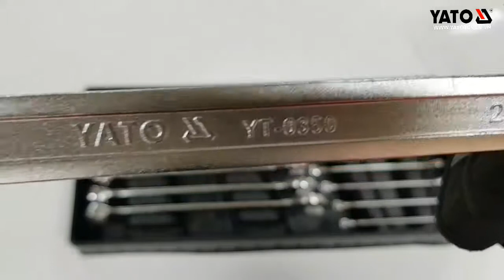Khay cờ lê vòng miệng hệ mét 16 chi tiết Yato YT-5531 HOTLINE: HN:0983.230.230; HCM: 0987.99.86.99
Khay cờ lê vòng miệng hệ mét từ 6-21mm Yato YT-5531 gồm 16 chi tiết, là sản phẩm không thể thiếu dành cho việc sửa chữa, bảo dưỡng ô tô, xe máy, máy móc, các thiết bị công nghiệp.

Kích thước của khay .phù hợp với nhiều kiểu size của những chiếc tủ đựng dụng cụ đa năng của hãng Yato thiết kế hoặc cắc hãng thông dụng trên thị trường.

Khay chứa dụng cụ làm bằng khay nhựa giúp cất giữ các dụng cụ giảm thiểu tình trạng thất thoát dụng cụ và tăng cao tuổi bền cho các chi tiết. Bạn sẽ hoàn toàn yên tâm khi sử dụng sản phẩm mà không phải lo lắng về chất lượng sản phẩm.